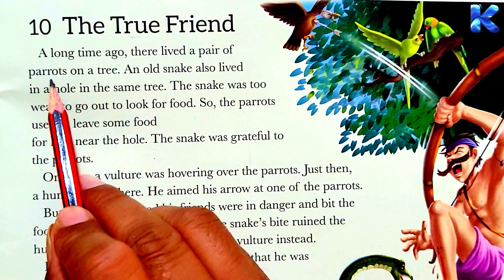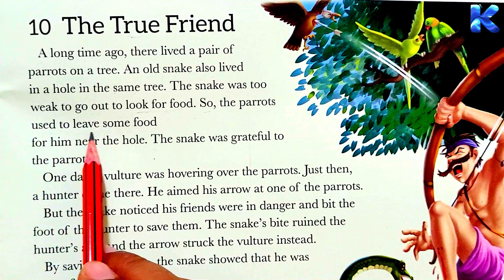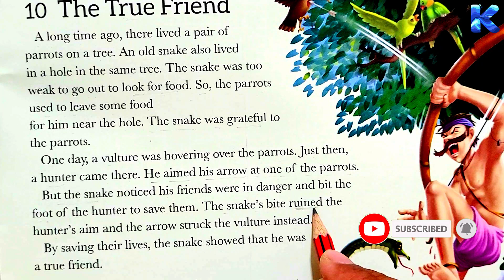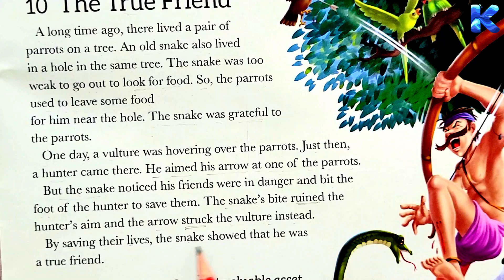The True Friend || एक सच्चा दोस्त ||Story of True Friends